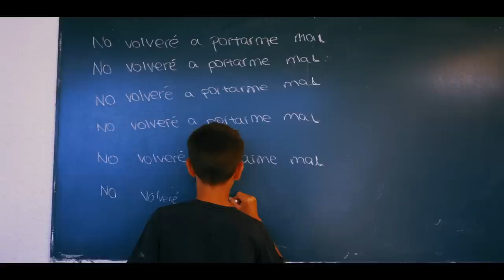YONSE - ETERNA (Video Oficial)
Videoclip producido por Yonse, Realizado por Joaquin P.G
Producido por Amparo Sánchez (La mamita Records)
La panchita Records.
Kappa.

De niños: Pablo y Mateo
Chavalilla: Andrea Basquero,
Profesora oficial: Irene Alemany.
Faltó: El Rano.
Gracias a todos por hacer esto posible. Mi vida es eterna. 2018. Todos mis derechos en el reservado.